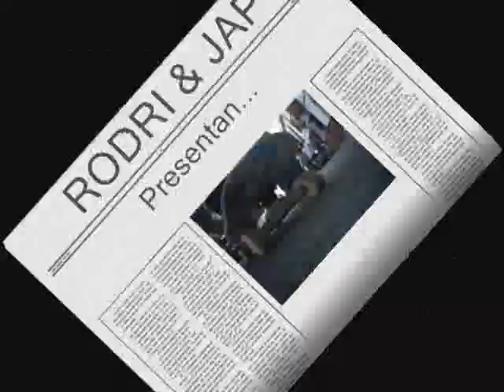Marchena Skateboard 05 / 06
Un peculiar video de jóvenes menores de 14 años de un pueblo de Sevilla llamado Marchena, véanlo y opinen...